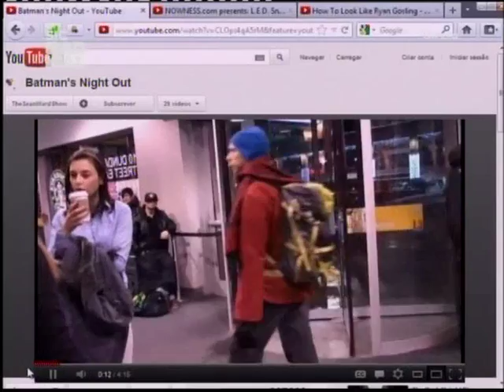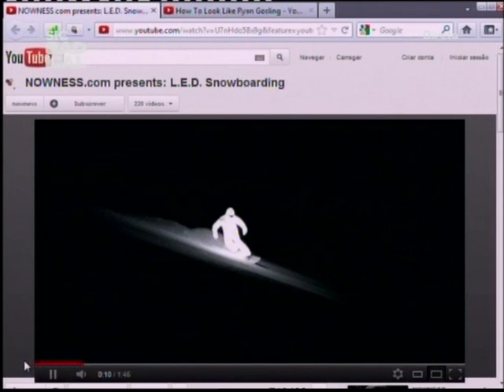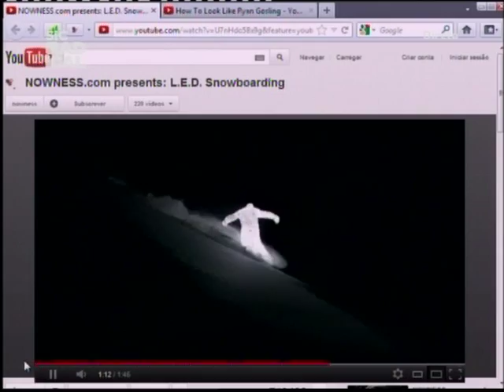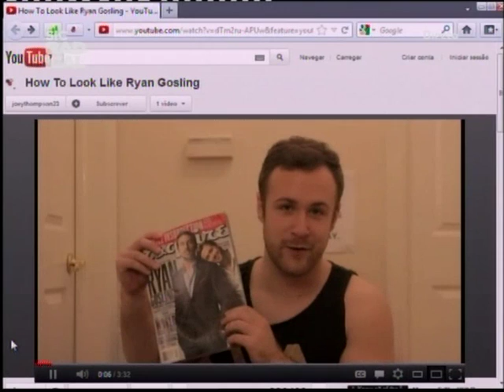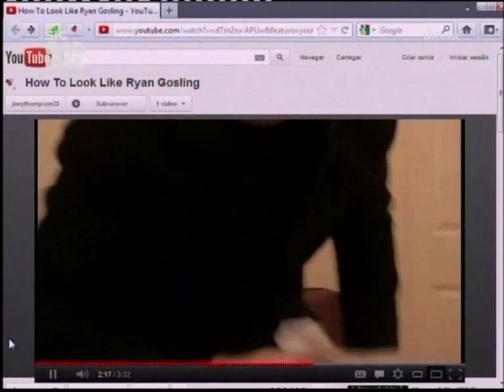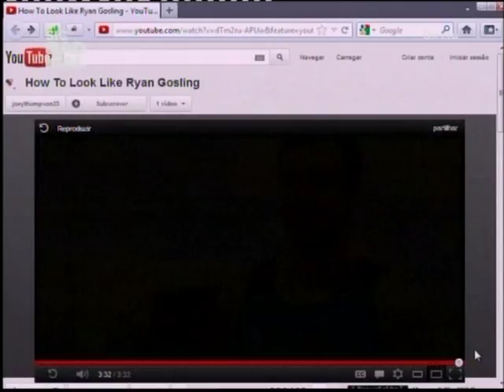12 02 20 Cenas que encontrámos na internet